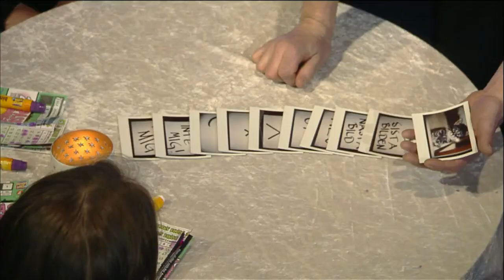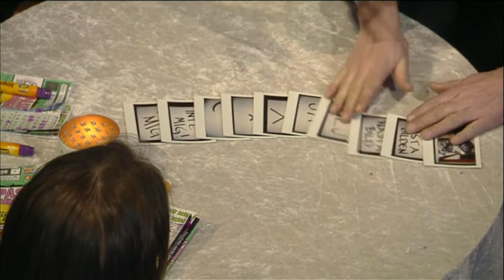Brynolf och Ljung Bjuder på magi i Bingolottos påskspecial 1/4 2018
Brynolf & Ljung är några av sveriges absolut främsta magiker. Duon gästade Bingolotto på dess påskspecial, och bjöd på bland annat detta spektakulära trick!